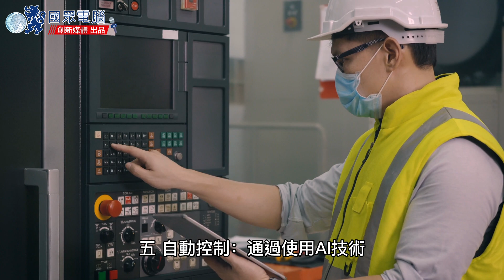🧐EP2：工業視覺 AI ? 哪些應用 ?【國眾科普一分鐘】👷‍♂️ Industrial vision AI? What applications?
‹客戶最值得信賴ICT數位轉型系統整合專家›
製造業數位化轉型重要推手，其中正是『AI 機器視覺』再結合邊緣運算與機器學習，更精準的判斷結果。
想像電腦擁有視覺能力 (透過高解析鏡頭與感測器擷取影像與數據)，透過攝影機來模擬人類的雙眼，AI 則是模擬人類的大腦及判斷思維。
- 為何需要？尤其製造業？
其實此技術可應用到各產業，最常聽到的尤其高危險型與精密半導體、醫藥或食品產品的製造業。
產品品質控管至關重要，一旦產品品質未到位，出現瑕疵、廢料、產量降低、庫存增加、退貨召回、維修賠償問題，都會影響企業營運。人工目測檢查或抽驗，是依據作業員的經驗判斷，難保當日人員精神╱視覺狀態是穩定？人會疲勞但機器不會，相較人工目測，機器發現瑕疵更精準速度更快，甚至還可檢測出人類視力無法察覺的問題。
-解決缺工、技術斷層、更省時間
利用自動化系統分擔較瑣碎卻又耗時的作業，例如：搬運材料、清理廢料。或是較危險的廠區，如能部分使用系統自動控制可避免人員身處危險。
也能減輕企業現今面臨到，因少子化或是人員流動無法久待、招聘不易、經驗技術傳承斷層的種種人為因素。